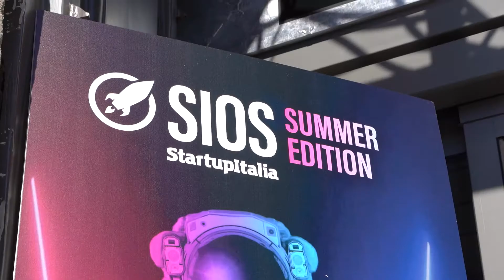SIOS22 Summer Edition, il 30 giugno 2022 a Firenze con Nana Bianca e Fondazione CR Firenze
Il 30 giugno 2022 all'Innovation Center si è svolto il nostro StartupItalia Open Summit in collaborazione con Nana Bianca e Fondazione CR Firenze.

Una giornata dedicata all'innovazione, alle nuove tecnologie, a parlare di futuro con investor, startup, innovatori, esperti, professori e non solo.